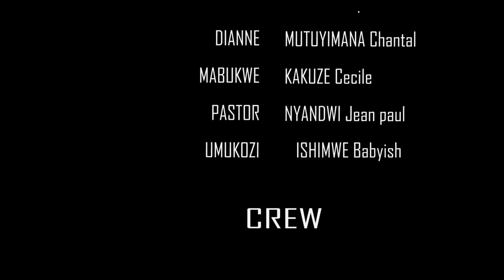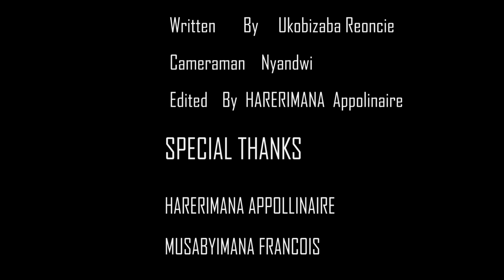MABUKWE SEASON 02 Episode 14MURANGWA Na Mama we Bageze kumugambi Wokubeshya MUTESI,Mama keza aremeye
Kurikirana iyi Episode Umenye Amaherezo nikibyihishe Inyuma

komeza kubana natwe Ntuzacikwe nigice nakimwe.

Niba haricyo wifuza Kutubwira Duhamagare kurizi nomero

MURAKOZE KUBANA NATWE